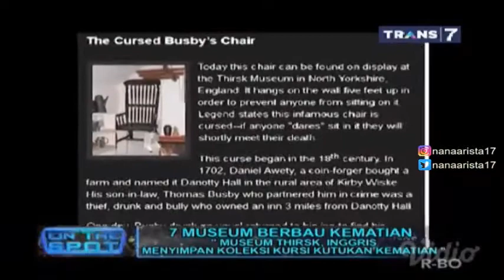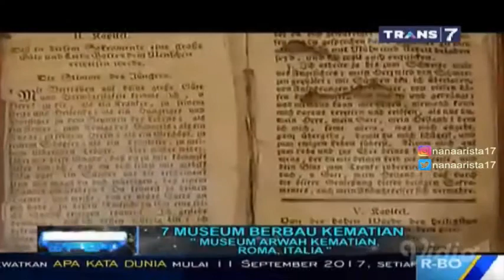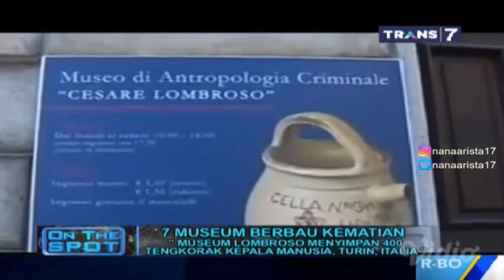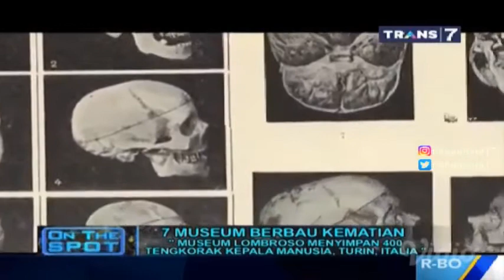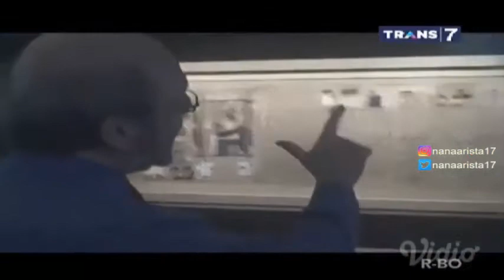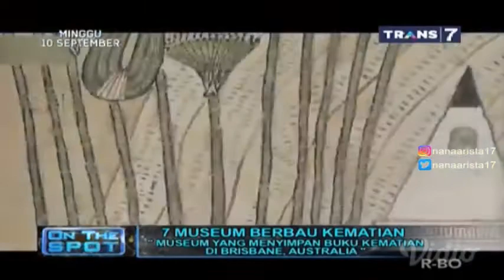7 Museum Berbau Kematian || On The Spot Trans 7 Terbaru